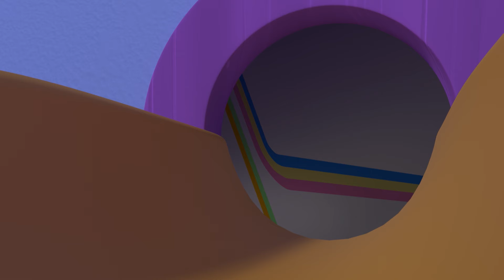UNA PESADILLA DE HALLOWEEN | Episodios de Cleo y Cuquín